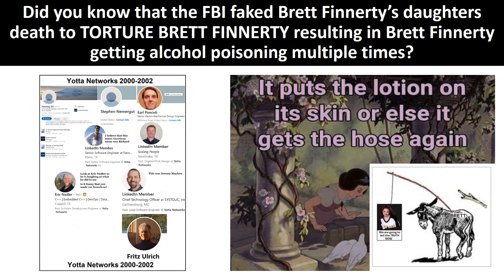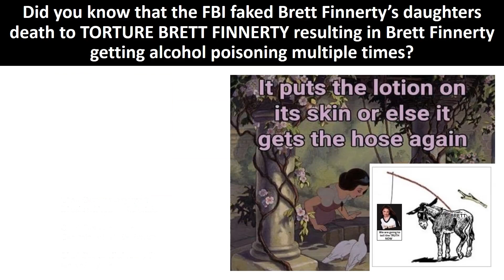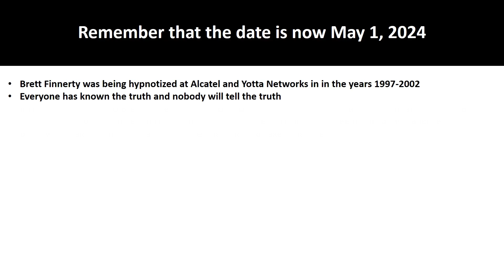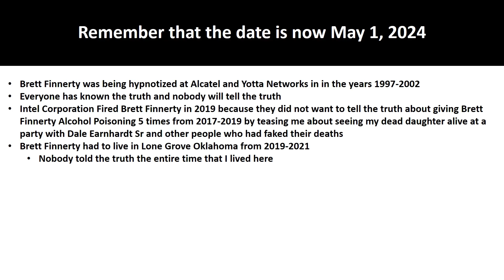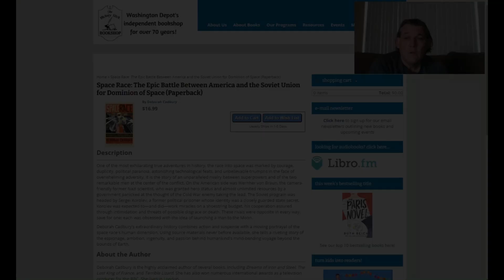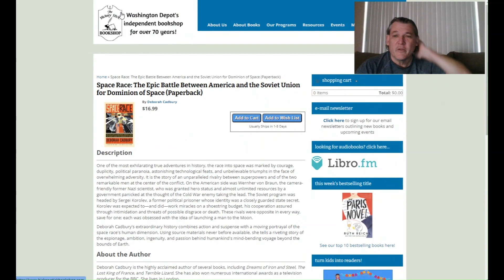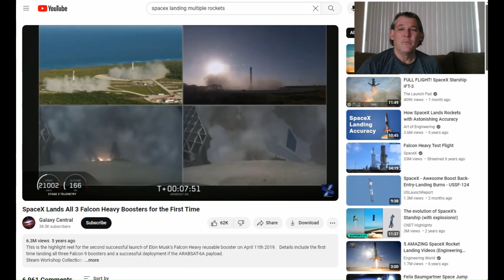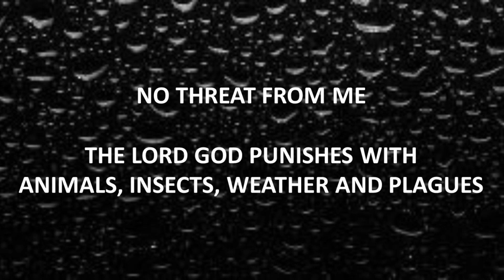974 How long does Brett Finnerty have to SUFFER BECAUSE YOUR COPS WILL NOT TELL THE TRUTH?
Today is May 1, 2024

Your POLICE have proven to know the TRUTH ever since the year 2018
Your POLICE KEEP STALLING AND WITHHOLDING THE TRUTH
Your POLICE KEEP STALLING AND WITHHOLDING THE EVIDENCE
Your POLICE NEVER WANTED TO TELL THE TRUTH

YOUR POLICE ARE COVERING UP CRIMES THAT THEY HAVE COMMITTED BY USING THE COLOR OF THE LAW

YOU ARE NOT ALLOWED TO FAKE THE DEATH OF A MAN'S DAUGHTER AND HOLD IT OVER HIS HEAD, PRETEND TO TELL THE TRUTH OVER AND OVER UNTIL YOU GIVE THIS PERSON ALCOHOL POISONING AND THEN DECIDE THAT YOU ARE NOT GOING TO TELL THE TRUTH SO THAT THIS MAN WILL DIE HOMELESS IN THE STREETS BECAUSE YOU HAVE USED THE COLOR OF THE LAW TO DEPRIVE THIS MAN OF HIS LIFE, LIBERTY AND FREEDOM

SOMEONE NEEDS TO START TELLING THE TRUTH SO THAT I CAN LIVE MY LIFE LIKE YOU ARE LIVING YOUR LIVES - FREE

AND WITHOUT THE CONSTANT WORRY OF PEOPLE HUNTING ME, TRYING TO HARM ME, TRYING TO ARREST ME AND STALKING ME

I DESERVE THE SAME CIVIL RIGHTS AS ALL OTHER AMERICAN CITIZENS OF THIS EARTH BUT YOU WILL NOT TELL THE TRUTH SO THAT I CAN LIVE MY LIFE LIKE ALL OTHER AMERICAN CITIZENS ACROSS THE WORLD